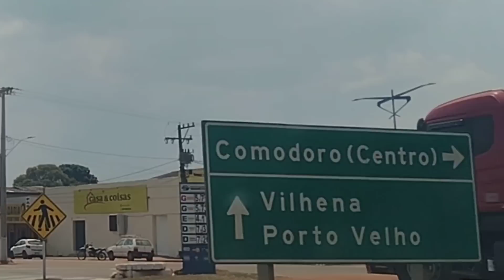CADA LUGAR SUA BELEZA E SUA CULTURA/REGIÃO NORTE DO BRASIL VIAJAMOS MAIS DE 3.000 KM PARA PESCAR.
E aí tilindos e tilindas!CADA LUGAR SUA BELEZA E SUA CULTURA/REGIÃO NORTE DO BRASIL VIAJAMOS MAIS DE 3.000 KM PARA PESCAR.
Muito obrigada pela presença o carinho volte sempre.Deus abençoe com muita saúde e proteção divina.